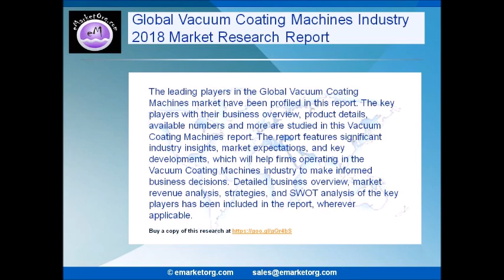Global Vacuum Coating Machines Market Research Report 2018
Players in the Global Vacuum Coating Machines market are aiming to expand their operations to emerging regions for this industry. Further, companies in this industry are focusing on innovation and positioning their products at competitive prices.